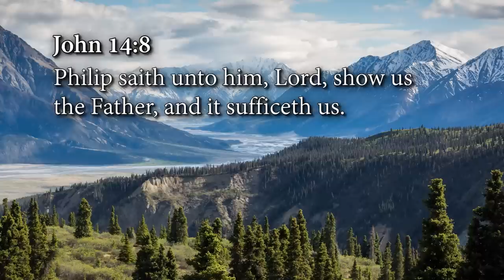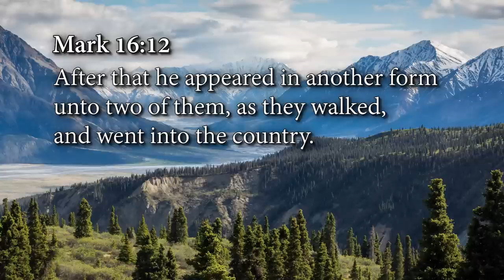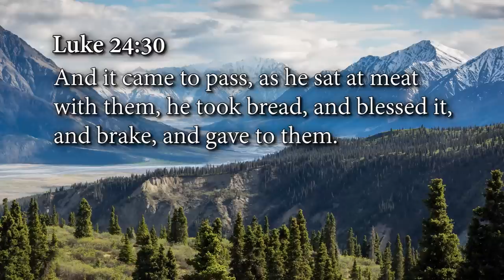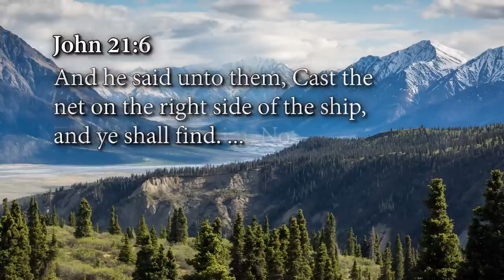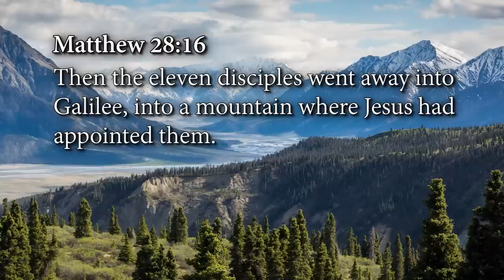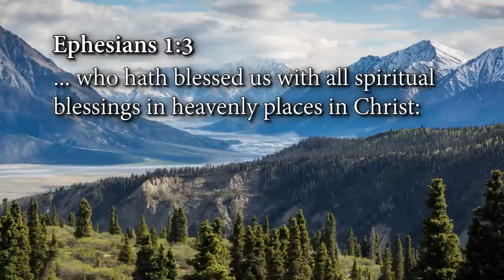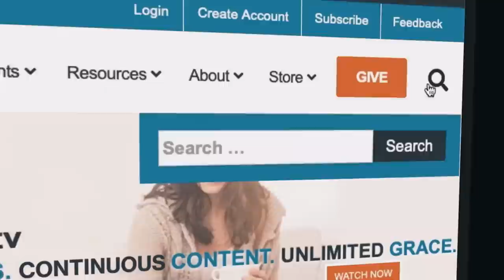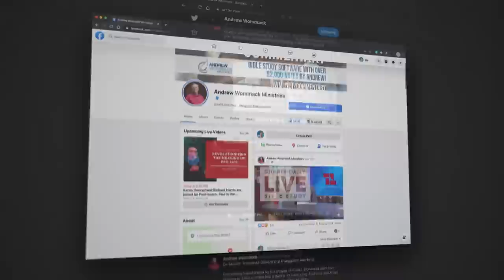The Resurrection Changes Everything: Episode 5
Do you ever wonder what sets Christianity apart from every other religion? While many faiths believe that good deeds are the key to acceptance by God, Christianity's foundation is built on something far more significant – the empty tomb. Through Jesus, God sent a message of love to the world by dying for us and rising again, defeating both sin and death.

Unlike other religious founders who remain dead, Jesus' empty tomb serves as proof that God is alive and with us today. The Gospel's hope and promise of salvation are founded on Christ's victory over death. There is no Gospel or hope for mankind without the resurrection (1 Cor. 15.17). But because Jesus has risen, Christians are co-victors with Him and have "passed from death unto life" (1 John 3.14).

In his new teaching, The Resurrection Changes Everything, Andrew Wommack addresses the reality of the resurrection and explains why it is true and essential to the Christian faith.

Additionally, you will discover:
• That everything hinges on the physical resurrection of Jesus
• How Jesus fulfilled every single biblical prophecy about the Messiah
• Why your spirit relates to God more than your flesh ever could
• What it means to have the resurrection power of Jesus living inside of you

Whether you struggle to feel accepted and loved by God or want to help someone who has been trying to earn their way into heaven, this message is the best news you could ever hear! Get ready to experience the power of the resurrection and let it change everything!

𝗖𝗵𝗲𝗰𝗸 𝗼𝘂𝘁 𝘁𝗵𝗲 𝗽𝗿𝗼𝗱𝘂𝗰𝘁𝘀 𝗮𝘃𝗮𝗶𝗹𝗮𝗯𝗹𝗲 𝗳𝗿𝗼𝗺 𝘁𝗵𝗶𝘀 𝘀𝗲𝗿𝗶𝗲𝘀:
 • The Resurrection CD Package – $15
 • The Resurrection DVD Package – $15
 • The Resurrection USB Package – $15
 • The Resurrection Changes Everything CD—$7
 • The Resurrection Changes Everything As-Seen-on-TV DVD—$7
 • The Resurrection Changes Everything USB—$7
 • Are You Satisfied with Jesus? CD Album—$15
 • Are You Satisfied with Jesus? As-Seen-on-TV DVD Album—$15
 • Are You Satisfied with Jesus? USB—($15)

𝗖𝗵𝗮𝗽𝘁𝗲𝗿: 𝟭.
John 14.5-9
Heb 11.6
Luke 24.1-16, 36-37, 39-40
John 20.27
Mark 16.12

𝗖𝗵𝗮𝗽𝘁𝗲𝗿: 𝟮.
1 Cor 2.14
John 14.8
Heb 13.5
Luke 24.16-31
1 John 5.4

𝗖𝗵𝗮𝗽𝘁𝗲𝗿: 𝟯.
John 20.14-16
Matt 28.9
John 21.1-12
Matt 28.16-17
1 Cor 15.6
Luke 5.3-11
1 Cor 2.14

𝗖𝗵𝗮𝗽𝘁𝗲𝗿: 𝟰.
Matt 28.16
Matt 27.5
John 14.8
Luke 24.13-16
John 3.6
John 4.24
Rom 8.8, 6
John 14.8
2 Cor 5.7
2 Peter 2.24
Eph 1.3
Isaiah 52.14

𝗧𝗶𝗺𝗲 𝗰𝗼𝗱𝗲𝘀 𝗳𝗼𝗿 𝗧𝗵𝗲 𝗥𝗲𝘀𝘂𝗿𝗿𝗲𝗰𝘁𝗶𝗼𝗻 𝗖𝗵𝗮𝗻𝗴𝗲𝘀 𝗘𝘃𝗲𝗿𝘆𝘁𝗵𝗶𝗻𝗴: 𝗘𝗽𝗶𝘀𝗼𝗱𝗲 𝟱
0:00 - Intro
0:20 - 1. The Key to Knowing God
5:24 - 2.  Recognizing Jesus' Presence in Your Life
10:57 - 3. The Post-Resurrection Appearances of Jesus
15:29 - 4. Walking by Faith, Not by Sight
22:19 - "The Resurrection Changes Everything" Product Information
23:12 - The Gospel Truth: Weekend Edition
23:43 - "The Resurrection Changes Everything"  CD/DVD/USB information / "Are You Satisfied with Jesus?" Booklet/CD/DVD/USB
25:29 - Summer Family Bible Conference Information
25:57 - Follow Andrew On Social Platform/ Links in Description
26:15 - Join Charis/Application Information